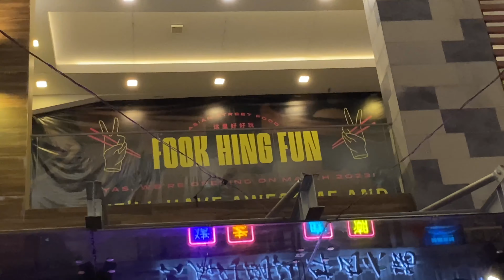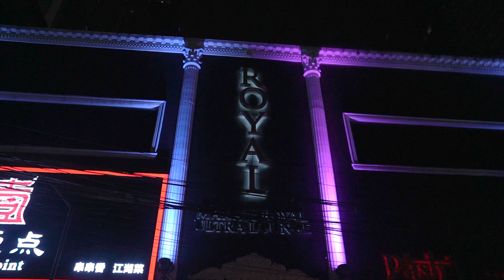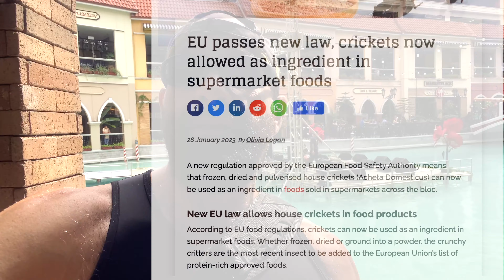Club Xylo - EDM & Hip Hop NightClubs in BGC and Makati Philippines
Are you looking for EDM in Manila? Might want to check out Club XYLO in BGC. But if you are a hip-hop type then Club ROYAL in Poblacion Makati might be more your speed. Both Manila nightclubs are a Philippines throw down good time. Also take a look around Bonifacio Global City and the Uptown parade, as well as a look at more 1st world vibes in Mckinley Hills and the Venice Canal mall also in Taguig Near BGC. Come and see... You will